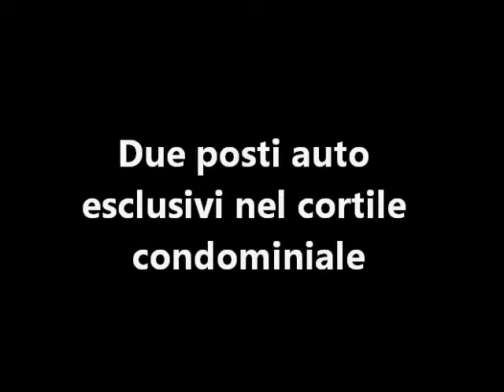436-4 Mansarda Cologna di Tenno